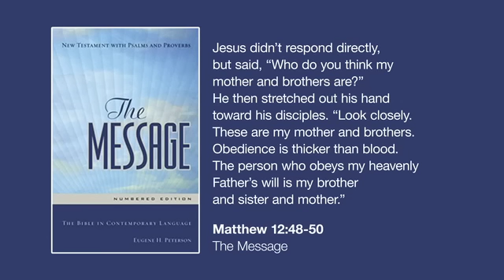INC official statement: INC is not a family corporation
(Eagle News) — The Iglesia Ni Cristo reiterated its official statement regarding the latest allegations made by expelled INC members, particularly Lolita “Lottie” Hemedez, who had accused the INC of falsifying documents pertaining to its ownership of the two-hectare lot at no. 36 Tandang Sora Avenue.

In this video of the INC’s official stand on the matter, INC spokesperson minister Edwil Zabala vehemently denied these malicious allegations and expressed the INC’s “firm belief” in the country’s justice system where, he said, the truth will eventually come out.